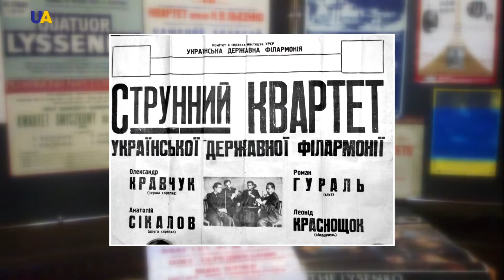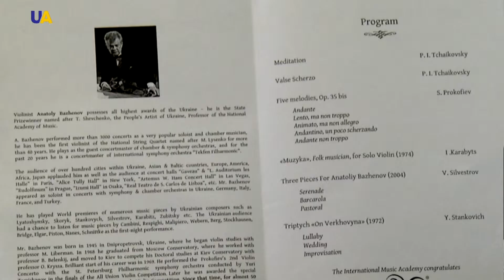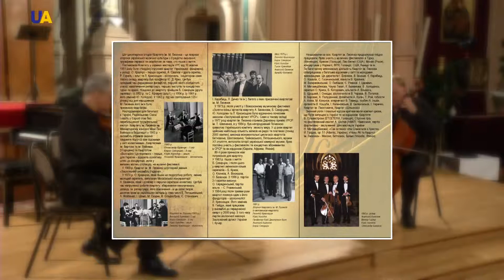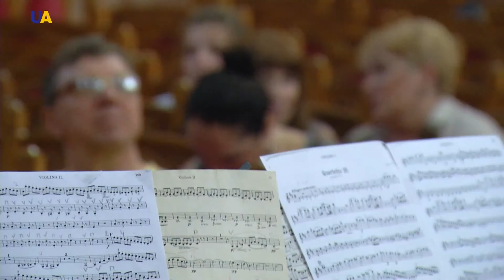Mykola Lysenko String Quartet | Ukraine on Stage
Mykola Lysenko String Quartet has been captivating its audiences for 65 years. Learn more the Quartet’s achievements and its members.